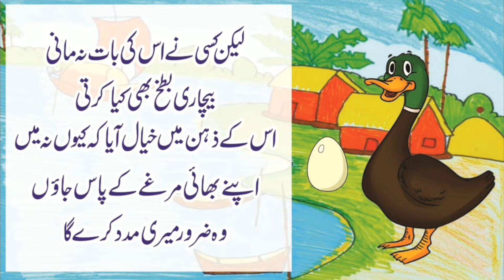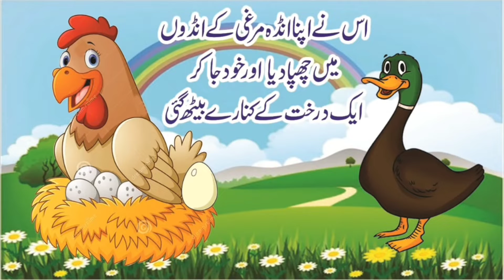Story of Duck and Her Eggs || Moral Urdu Stories For Kids|| Cartoon Stories Mania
Story of Duck and Her Eggs

Cartoon Stories Mania✅

Bacho ke liye sabaq amoze kahaniya

Urdu 3D Animated Story
Character Animation
3D Animation
Urdu Kahani
Urdu Cartoon